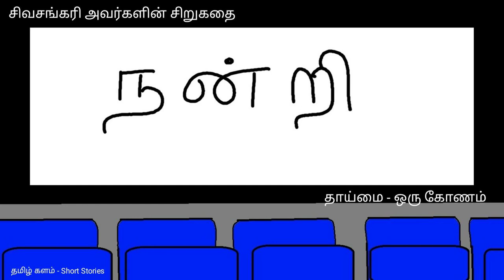சிவசங்கரி | சிறுகதை | தாய்மை ஒரு கோணம் | Sivasankari | Thaimai Oru Konam | Tamil Audio Book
சிவசங்கரி | சிறுகதை | தாய்மை ஒரு கோணம் | Sivasankari | Thaimai Oru Konam | Short Story In Tamil